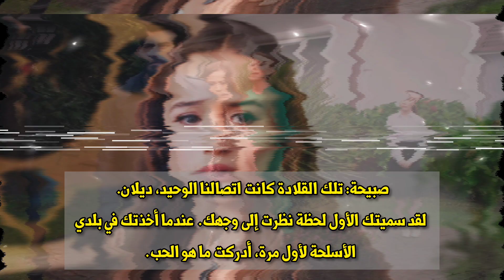ترجمة حرفية لإعلان الحلقة 210 من مسلسل زهور االدم